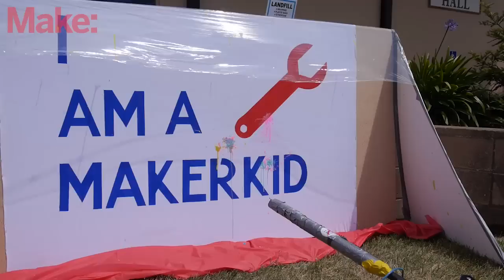Rube Goldberg's Paintball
Maker Kids, a makerspace for kids in Toronto, brought all the fixins for kids to build their own Rube Goldberg contraptions , made to fire paintballs.